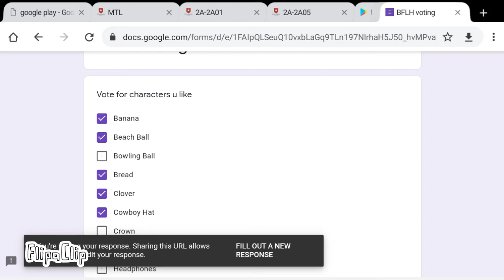Voting The most liked bflh character